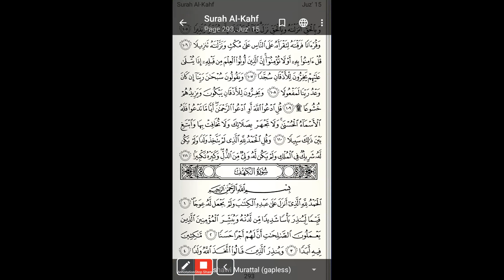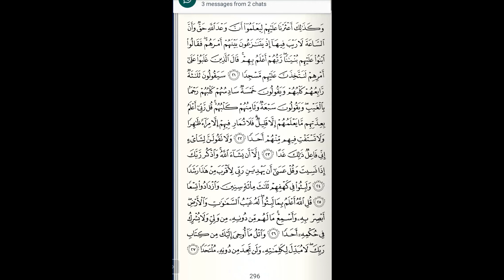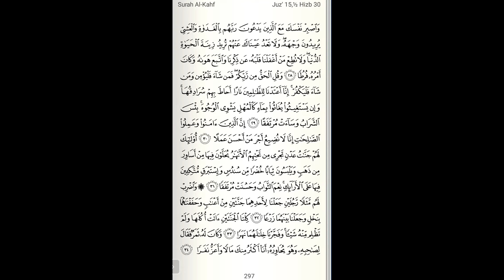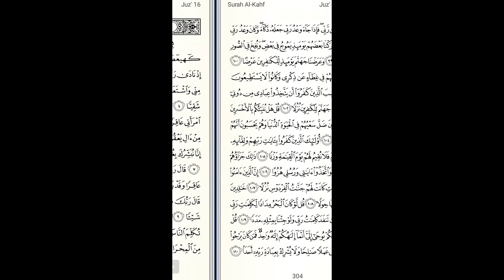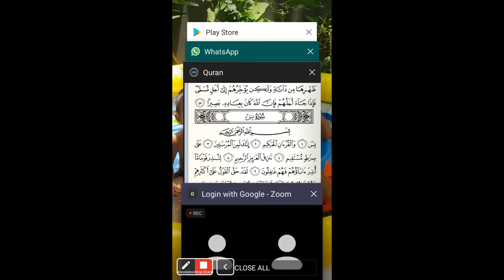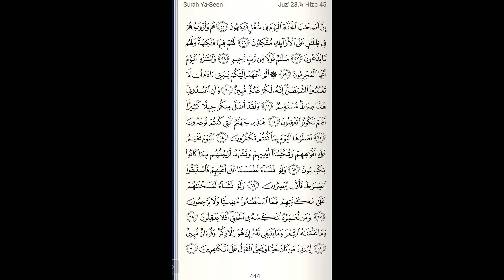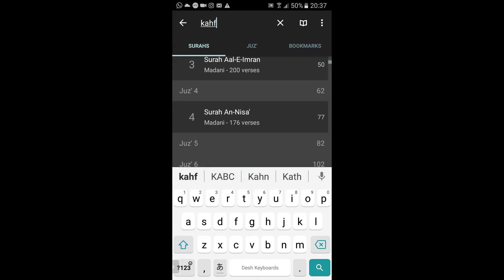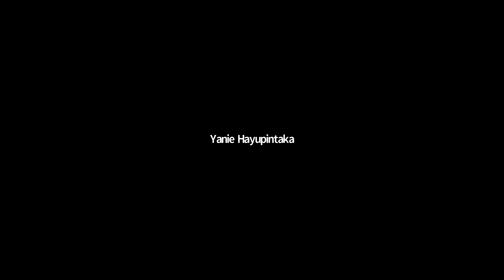Tadarus Pekanan malam jumat 19 Agustus 2021 bersama Ustadz Yusuf Buyung membaca Al Kahfi & Yasin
Ustadz muda bersuara merdu mirip Ustadz Hannan Attaki